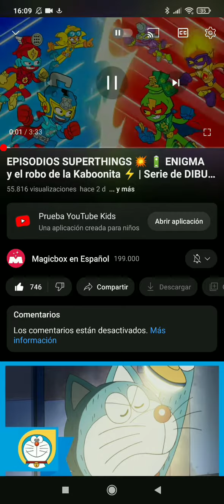⚡💎¿QUE ES LA KABOONITA?💥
En el último episodio de Rescue Force: Enigma y el robo de la Kaboonita... ¿Kaboonita? ¿Que es eso? En este vídeo te enseñamos todo lo que sabemos de este material 💥⚡